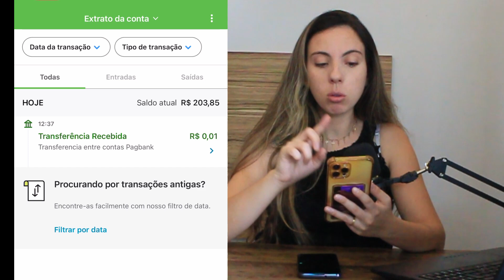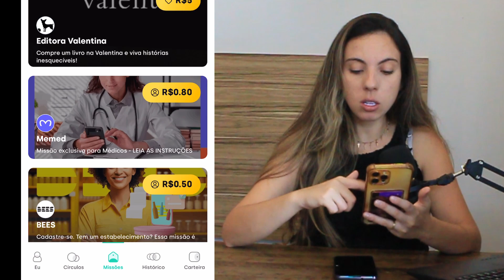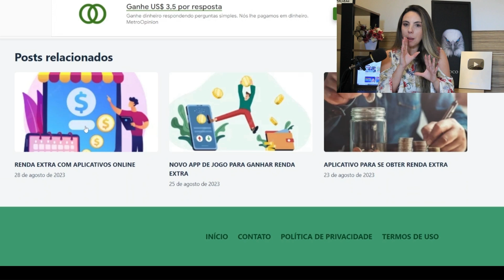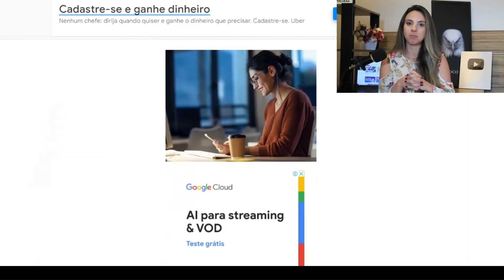R$10 REAIS ASSISTINDO VÍDEOS - App pagando no mesmo dia 2023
ATENÇÃO: Qualquer imagem ou videos retirados do canal Lu Agnelly sem autorização da própria ou de sua equipe serão indiciados legalmente por uso inapropriado de imagem com direito autoral. Sendo assim, retirar conteúdos do canal lu agnelly para divulgações externas é totalmente PROIBIDO.

Títulos alternativos:

dinheiro
ganhar dinheiro
aplicativo que da dinheiro
ganhar no insta
ganhar dinheiro na internet
renda extra
ganhar dinheiro assistindo videos
app para ganhar dinheiro via pix
opinião remunerada
ganhar dinheiro online na hora
ganhar dinheiro jogando
ganhar dinheiro agora na conta
ganhar nas redes
ganhar dinheiro respondendo pesquisas
formas de ganhar dinheiro na internet
50 ideias para ganhar dinheiro
ganhar dinheiro assistindo vídeos
app que ganha dinheiro
aplicativo de ganhar dinheiro
app que da dinheiro
melhor site para ganhar dinheiro assistindo vídeos
ideias para ganhar dinheiro
trabalho online
renda extra
trabalhar na internet